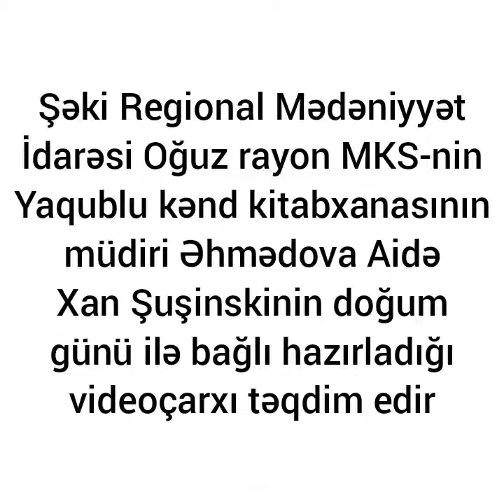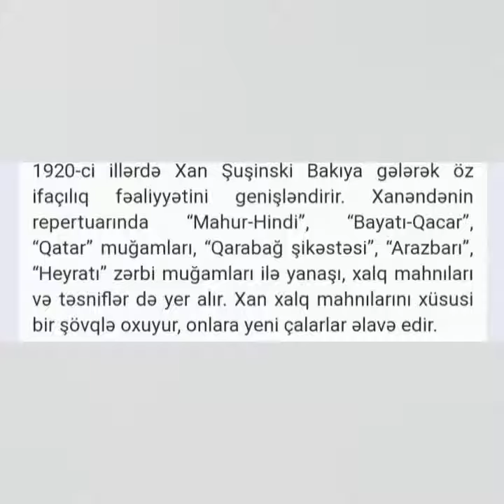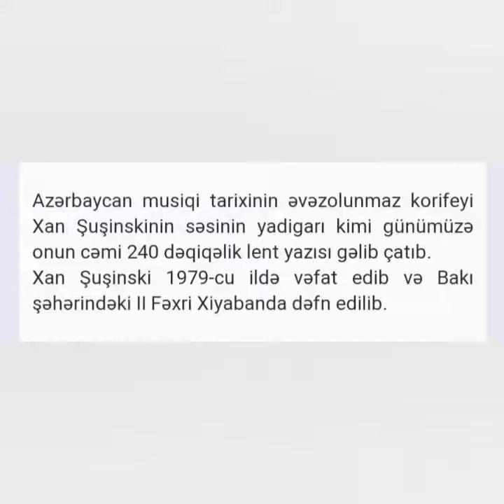Oğuz rayon MKS-nin Yaqublu kənd kitabxana filialı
Şəki Regional Mədəniyyət İdarəsi Oğuz rayon MKS-nin Yaqublu kənd kitabxanasının müdiri Əhmədova Aidə Xan Şuşinskinin doğum günü ilə bağlı hazırladığı videoçarxı təqdim edir